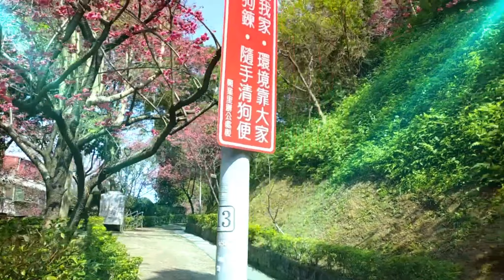櫻花爛漫幾多時 山坡桃紅兩未知 滿園春色關不住 東風忽起垂楊舞 台北文山區 興業裡小公園櫻花坡道 2021-02-10 (A)